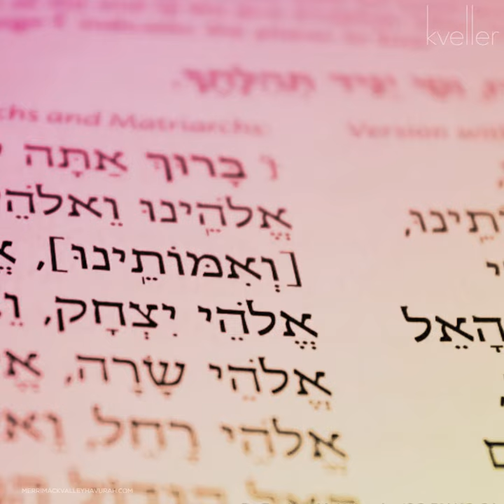Rachel — A Jewish Name Everyone Loves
Why is Rachel such a popular Jewish name? Here's what you need to know.